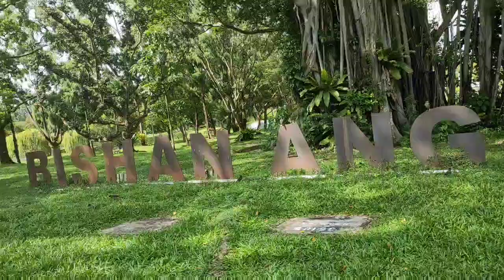BISHAN PARK SiNGAPORE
Thank you.God blessed you all 🙏❤️